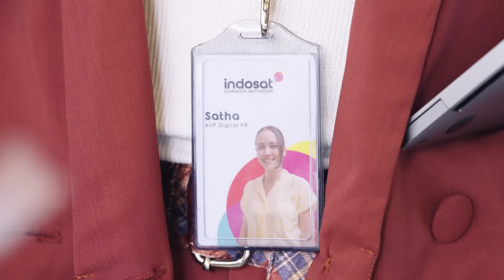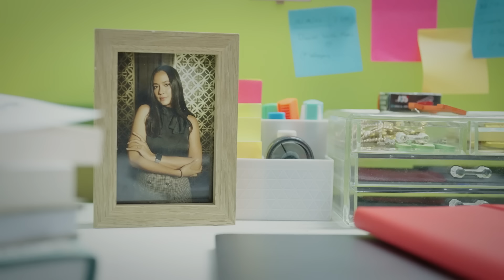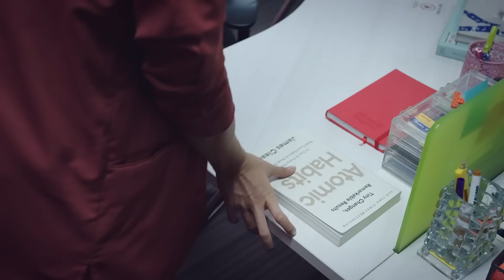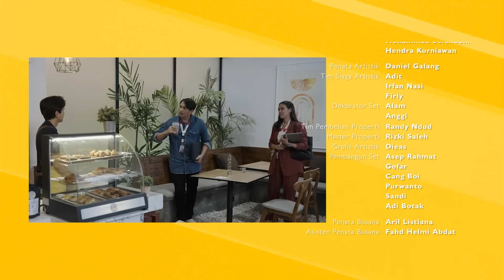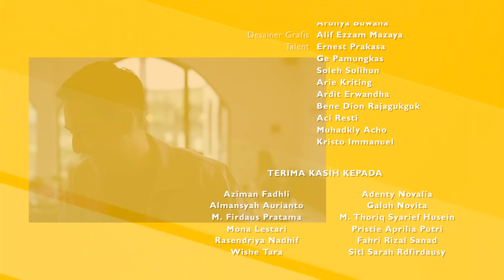Kalau Jodoh Takkan Kemana - Episode 1 [Barista Baru]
Tetap percaya, Kalau Jodoh Takkan Ke Mana.
Dibintangi oleh duet Chicco Kurniawan & Nadine Alexandra, didukung Ge Pamungkas, Yono Bakrie, Leyla Aderina, Lukas Octavianus, Ucita Pohan, Maya Hasan, dan Yusril Fahriza. 😘

Series Rom-com ini menceritakan tentang dua orang yang jatuh cinta, tapi punya segudang perbedaan.

Kira-kira bisa tetep jodoh gak ya?

- Creator & Showrunner: Ernest Prakasa
- Executive Producer: Vikram Sinha, Muhammad Buldansyah, Steve Saerang, Eni Nur Ifati
- Producer: Dipa Andika
- Director: Salman Fariz
- Co-Producer: Marrisa Widyanti & Cathy Catherine
- Screen Writer: Sigit Sulistyo
- Co-Production Partner: @rendjanastudio
- Comedy Consultant: Ardit Erwandha
- Line Producer: Sabila Nurbayani
- Director of Photography: Maulana Bachri
- 1st Asst. Director: Adhe Ap
- Sound Recordist: @dinandsharon
- Sound Engineer: @midsidepost
- Casting Director: @jeojojeojo
- Costume Designer: @arillistiana12
- Make-Up Artist: @sutomosastramanggala
- Script Continuity: @queenarell
- DIT: @primamario
- Editor: @manuelmarsen
- Colorist: @alvinat__
- BTS Photo & Poster: gunslingal